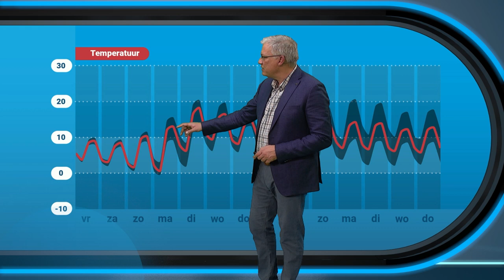Weerbericht: (zeer) zware windstoten en stevige buien!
Het is ronduit onstuimig vandaag met zware windstoten. Blijft dat zo komende dagen? Raymond Klaassen vertelt je er meer over!